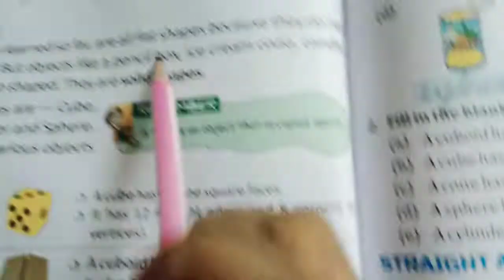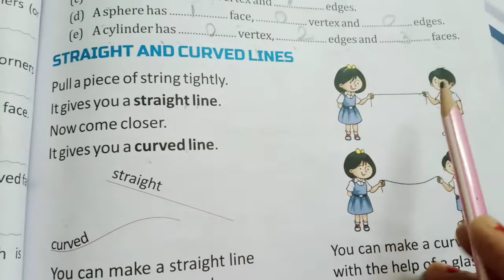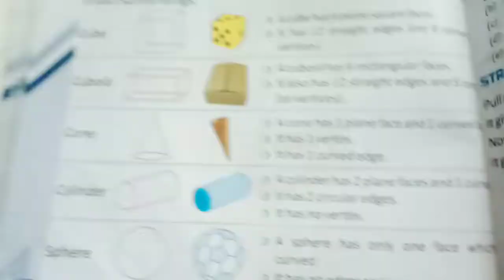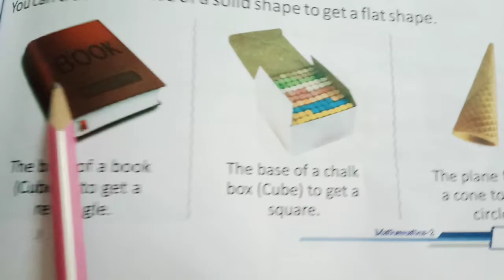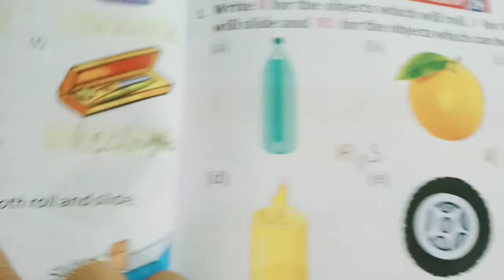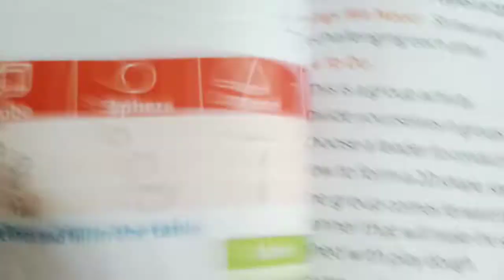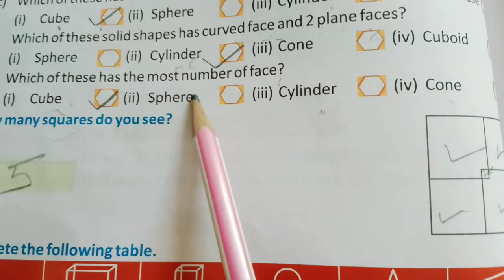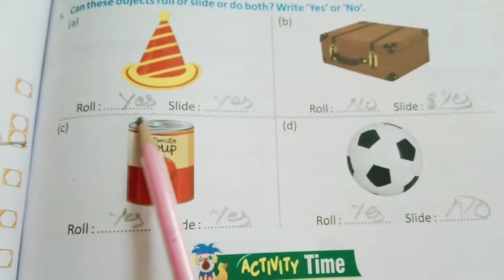Bhartiyam Public school Class-2nd Subject-Maths Ch-7 Basic Geometry